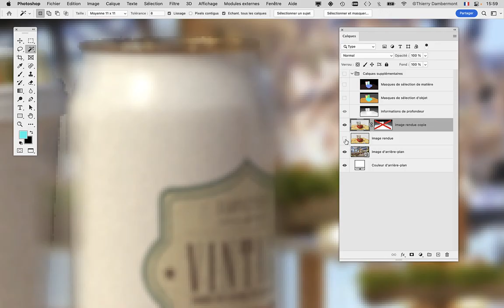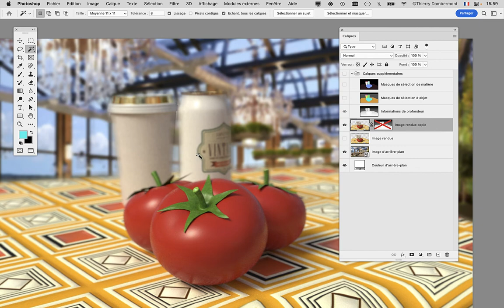CUM cours03 2021 2022 23